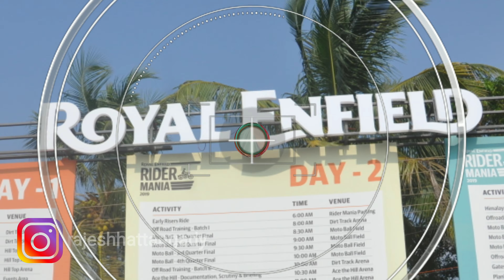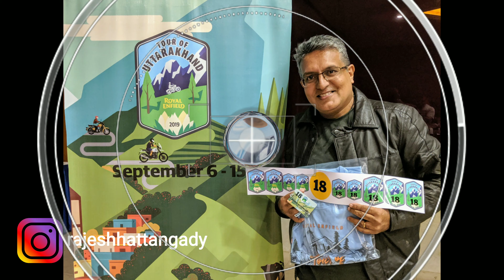Royal Enfield | Revving Eyes | Inty650 | 4K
From the treacherous mountain ranges of Uttarakhand to the roaring seas of Konkan, sprinkled with breakfast and one day rides: capturing my 2w journey which started 9 months back.